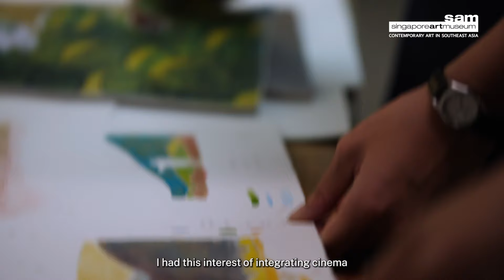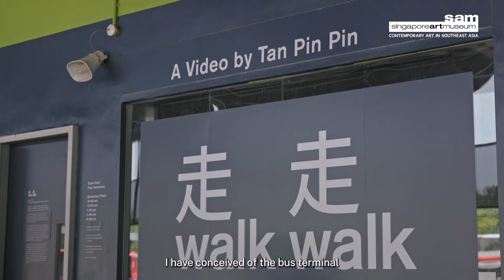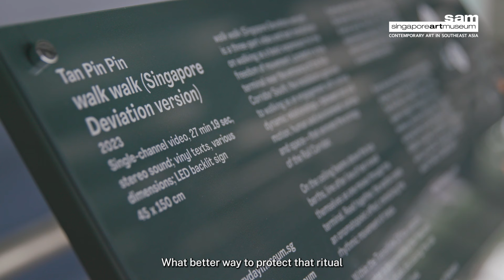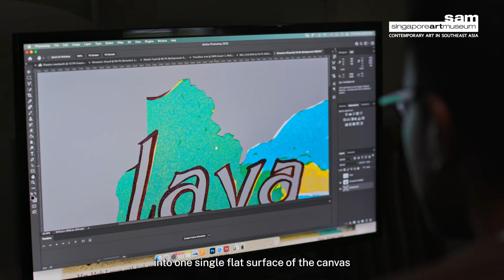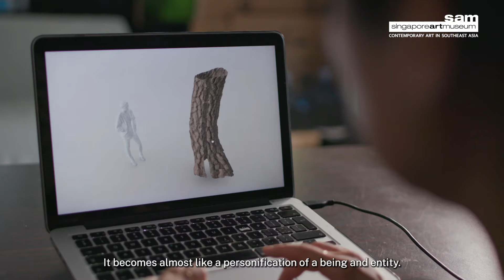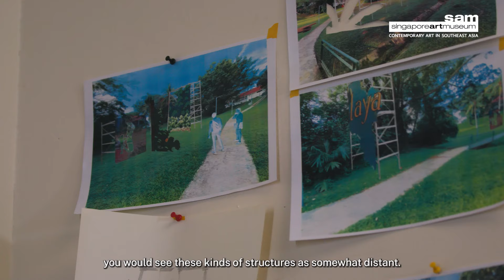The Everyday Museum | Singapore Deviation: Wander with Art through the Rail Corridor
𝘚𝘪𝘯𝘨𝘢𝘱𝘰𝘳𝘦 𝘋𝘦𝘷𝘪𝘢𝘵𝘪𝘰𝘯 is a series of public art commissions exploring the iconic Rail Corridor in Singapore through the works of three artists: Sookoon Ang, Hilmi Johandi, and Tan Pin Pin. Conceived as site-specific installations, each artist offers a unique entry point into the evolving uses of the site, from colonial railway to wildlife corridor and recreational trail.

The public art trail is named after a revised alignment to the original Singapore-Kranji Railway in 1932, which resulted in the present-day 24km track that runs through the north-south axis of Singapore. Through its conveyance of passengers and goods between Singapore and Peninsular Malaysia, the railway passage embodies histories that are integral to the city-state’s transformation. It remained a significant means of transportation and communications and operated for decades before the last train from Tanjong Pagar departed in 2011. Since then, it has been repurposed as an urban retreat and community leisure zone.

𝘚𝘪𝘯𝘨𝘢𝘱𝘰𝘳𝘦 𝘋𝘦𝘷𝘪𝘢𝘵𝘪𝘰𝘯 calls attention to the shifting publics and uses of the Rail Corridor. The series sets up an encounter with a range of figures, messages and sensations that constitute the multi-faceted experience of the Rail Corridor. Each artist reanimates the physical site, considering the Rail Corridor not just as a space of transit but as a constantly changing space, with an ambiguous status and uncertain future. These works invite new perspectives on the diverse social, historical, and ecological relationships that determine the continued relevance of this historic railway track.

𝘚𝘪𝘯𝘨𝘢𝘱𝘰𝘳𝘦 𝘋𝘦𝘷𝘪𝘢𝘵𝘪𝘰𝘯: 𝘞𝘢𝘯𝘥𝘦𝘳 𝘸𝘪𝘵𝘩 𝘈𝘳𝘵 𝘛𝘩𝘳𝘰𝘶𝘨𝘩 𝘵𝘩𝘦 𝘙𝘢𝘪𝘭 𝘊𝘰𝘳𝘳𝘪𝘥𝘰𝘳 is commissioned by The Everyday Museum, a public art initiative of Singapore Art Museum. It is made possible with the generous support of Sun Venture and in venue partnership with JTC, SBS Transit and Land Transport Authority.